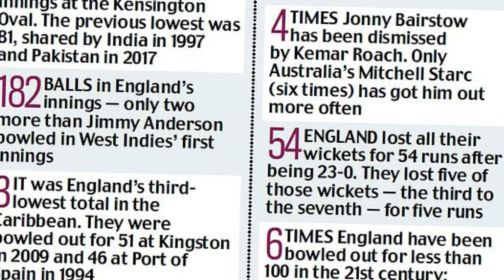England skittled out for 77 in first innings collapse as West Ind ies' pace quartet take control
Was this really 2019 or had we been transported back to the Caribbean glory days of the 80s when West Indian pace ruled supreme and England were battered time and again.

Sadly for Joe Root, this was no bad dream. It was all too real.

England were embarrassed by world-class fast bowling at the Barbadian fortress of the truly great West Indies teams and are already facing a humiliating defeat to begin a series they were expected to win comfortably.

England had no answer to pace, hostility and — crucially — bounce as Kemar Roach, Jason Holder, Shannon Gabriel and Alzarri Joseph gave passable impressions of Marshall, Garner, Holding and Roberts to send Root’s side crashing to 77 all out.

Only the sight of the majority of spectators at this famous old ground supporting England told you that this was very much a modern West Indian Test crowd experiencing a very old fashioned and quite thrilling demonstration of proper fast bowling.

An eventful second day saw 18 wickets fall as West Indies collapsed to 61 for five in their second innings, with three of them falling to Moeen Al.

They reached 127 for six by the close. But the damage had been done. England are 339 behind and need a miracle if they are to avoid a repeat of their defeat here four years ago.

The only difference is that you can substitute Colin Graves’ ‘mediocre’ comments that inspired West Indies with Geoff Boycott’s ‘average and ordinary cricketers’ faux pas now.

We have, of course, been here before in the Caribbean, like when Mike Atherton’s side were rushed out for 46 by the last great West Indian side in 1994 and when Andrew Strauss’s reign got off to a shocker in 2009 with 51 all out in Kingston.

But we did not expect this, not when England were supposed to have enjoyed a ‘watershed’ away success in Sri Lanka and West Indies were seemingly in yet another trough of Test despair that has seen them slump to eighth in the ICC rankings.

West Indies, inspired by a return of five for 17 in 11 overs from Roach, all five of them coming for four runs, were brilliant with the ball and led impressively by Holder, who has moulded a tight-knit team in the face of Twenty20 defections.

But England should be much, much better than this and are still prone to collapses when their positive brand of cricket leads to a lack of application and explodes in their faces.

Not that they can blame their gung-ho approach for this Calypso Collapso. The majority were undone by skill rather than submission, with Rory Burns and Jonny Bairstow both perhaps unlucky to play on and Ben Stokes unfortunate to be the victim of a marginal lbw.

Only Moeen, with an irresponsible, top-edged attempt to pull his first ball from Roach was truly culpable in his own demise. The rest simply buckled in the heat of the Barbadian kitchen.

England, of course, have not helped themselves and can now be said to have got their selection very wrong. They agonised over leaving out Stuart Broad and going with two spinners and it was understandable they wanted Sam Curran in their side.

But there were many, such as our own Nasser Hussain and David Lloyd, who said England could not afford to omit their tallest bowler on a ground where pace, bounce and aggression have always been king. They were spot on without the benefit of hindsight.

Broad away from the ground on Thursday, a move England insisted was more to do with encouraging squad players to get away from work on batting days rather than because of his obvious dismay at not being picked here. But he can justifiably be angry.

Equally, England could say the attack, led by a 27th Test five-for from Jimmy Anderson — equalling Sir Ian Botham’s record — did their job in bowling West Indies out for 289 first time when this much talked about Kensington Oval surface was at its